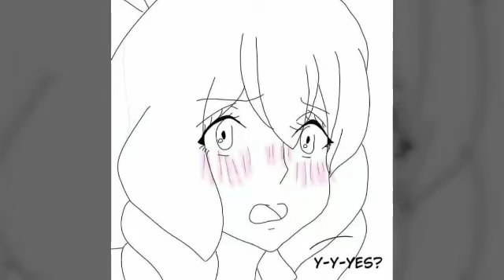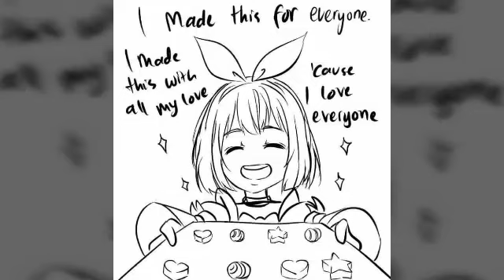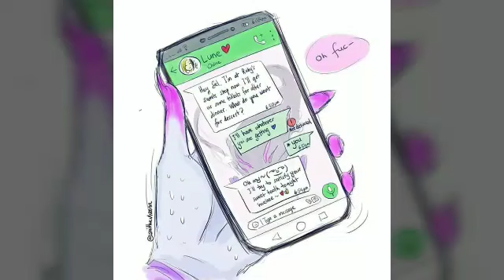mobile legends funny comics